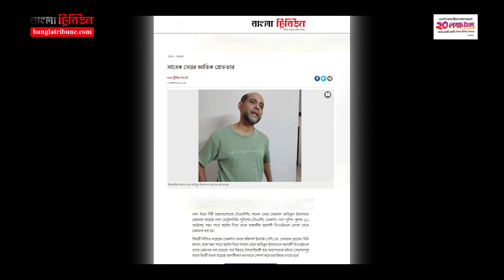ঢাকা উত্তরের সাবেক মেয়র আতিকুল ইসলাম গ্রেফতার । Atiqul Islam